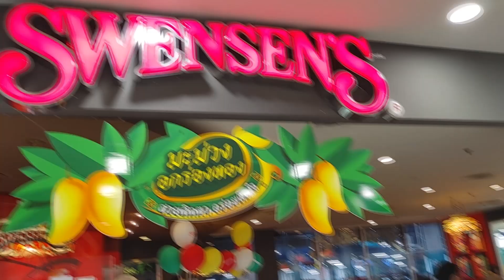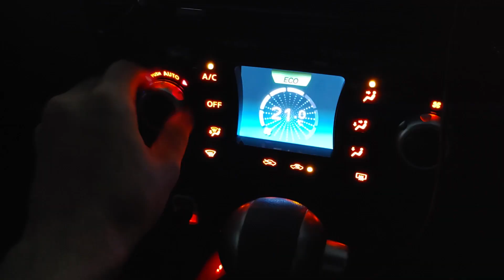รีวิวไอติมไก่ทอด Swensen's ขายหมดเร็วมาก!! | รีวิวโดนใจ ไม่โฆษณา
ติดตามผลงานนักมายากลซัลเวียร์ ได้ที่เพจ